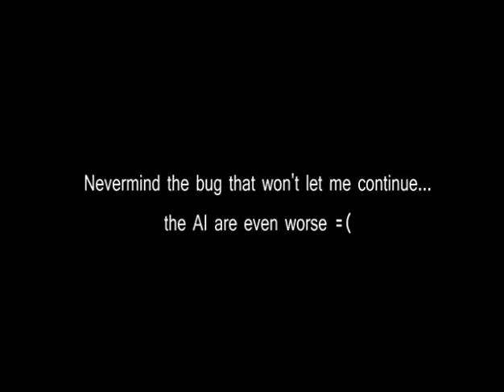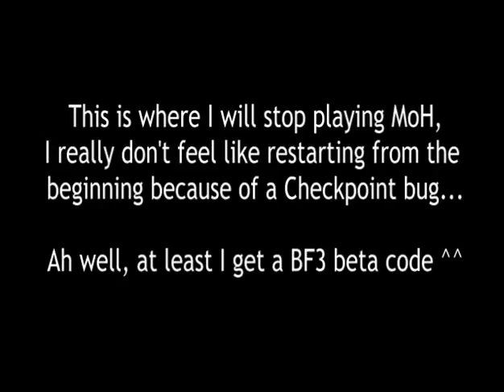MoH Failed Me :(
Forever stuck at a Checkpoint because of some dumb bug, I had a little fun before a forever quit the SP aspect of this game...